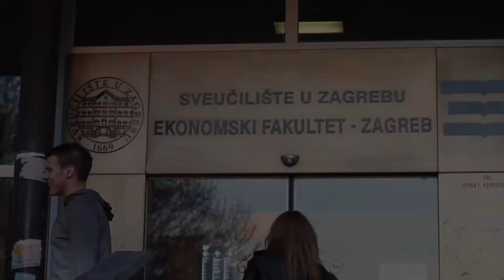Knjižnično dokumentacijski centar EFZG-a - grafit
Knjižnično dokumentacijski centar Ekonomskog fakulteta - Zagreb početkom ak. god. 2015./16. osvanuo je u „novom ruhu“. Preuređen je prema idejnom rješenju arhitektica Andreje Ilijanić i Dragane Milenković, a posebno se ističe grafit autora Slavena Lunara Kosanovića, čime je ovaj knjižnični centar postao jedinstven u Hrvatskoj.

Grafit na centralnom zidu knjižnice prikazuje 29 mačaka koje predstavljaju godine Saturnovog obilaska Sunca, a za koje je autor našao inspiraciju u djelu Gustava Holsta. Posebnost grafita nije samo u njegovoj lokaciji – knjižnici – već i u korištenoj tehnici. Naime, grafit je rađen u akrilnoj tehnici, koju autor inače često rabi na platnima uz prevladavajuće pastelne tonove plave i nijanse smeđe boje. Sadržana su i autoru posebno važna dva elementa klasičnog grafita: strelice i baloni.

Knjižnično dokumentacijski centar središnje je mjesto Fakulteta u informacijskom, kulturnom, komunikacijskom i socijalnom aspektu, a usluge centra aktivno koristi više od 12 000 korisnika, uglavnom studenata.

Video by: Krešimir Čižmić, 2015.